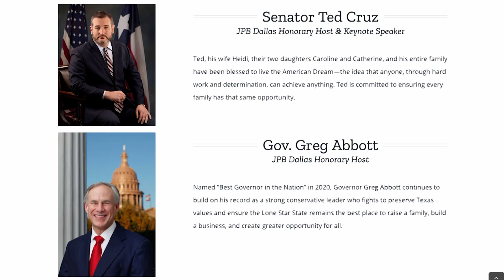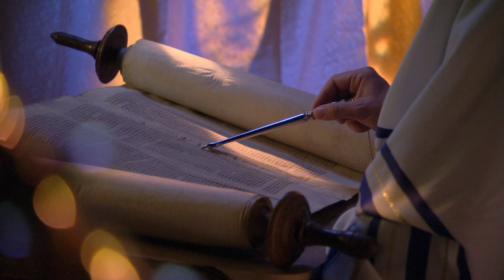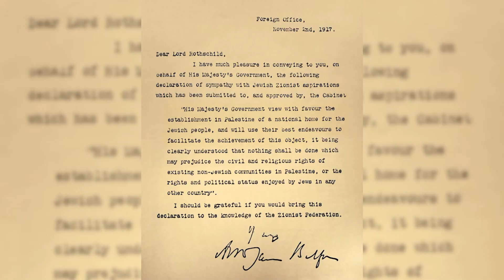As Hamas TARGETS the Temple Mount, Christians UNITE for Jerusalem | Watchman Newscast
A POWERFUL move of God brews as adversaries close in. On today's Watchman Newscast, host Erick Stakelbeck gives you a unique look into an upcoming gathering in Israel’s capital city to pray for the peace of Jerusalem amid looming terror threats. A unifying event aimed at strengthening relations across the globe and to follow the command given in the scriptures of Isaiah to “NEVER hold your peace!” Watch now on the Watchman Newscast!